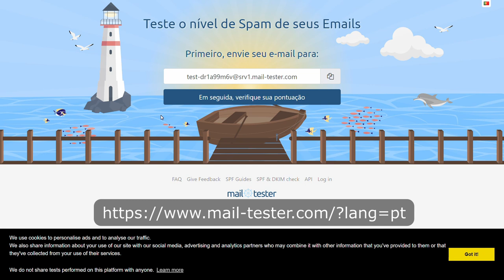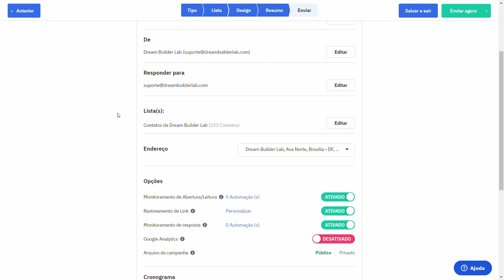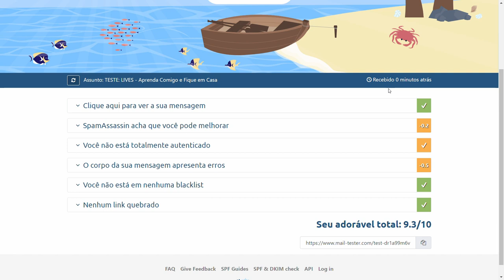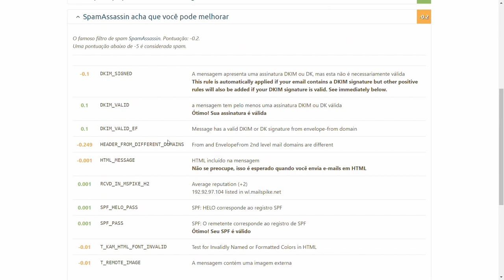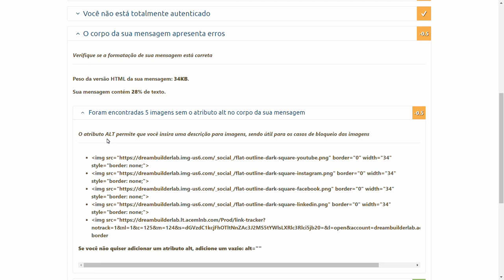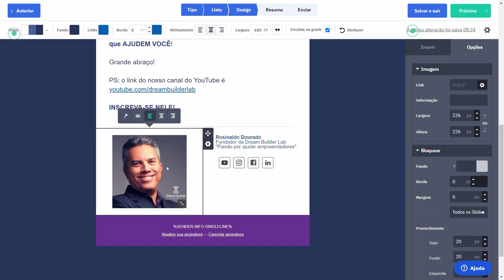Como saber se seus e-mails vão cair na caixa de spam ou não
Você usa e-mail marketing?

Você envia campanhas ou mensagens automatizadas usando um auto-responder?

Suas mensagens de e-mail estão sendo mesmo entregues para as pessoas ou caindo no lixo eletrônico delas (spam)?

Como você faz para saber isso ANTES de enviar?

Nesse vídeo vou mostrar uma ferramenta simples, fácil e rápida que vai lhe ajudar.

Assista e descubra se seus e-mails vão parar no lixo eletrônico (spam) dos destinatários das suas campanhas de e-mail marketing.